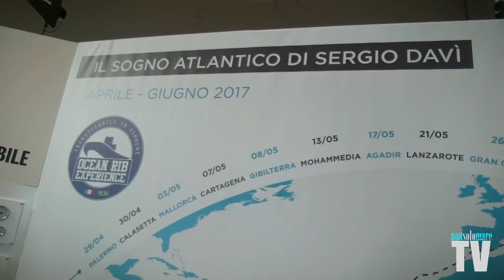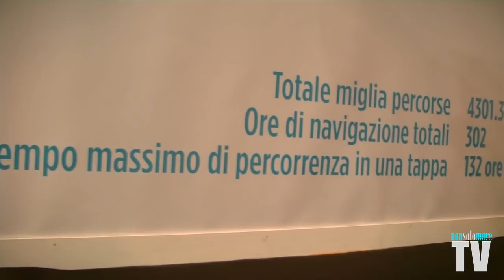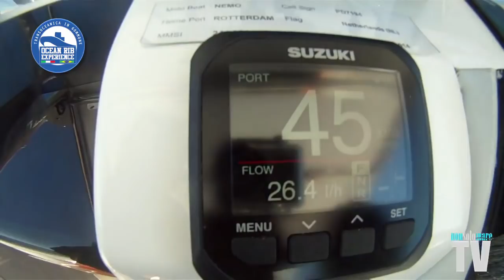Master Gommoni al 57° Salone Nautico di Genova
servizio estratto dalla puntata NonsolomareTV andata in onda su sky